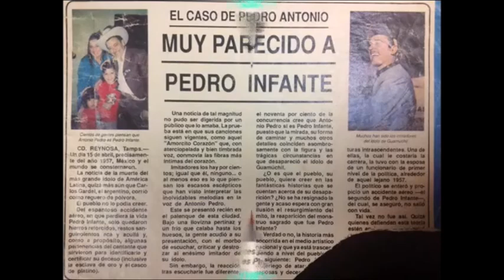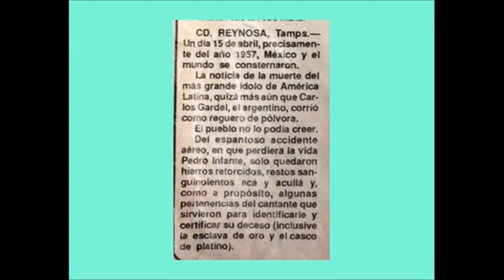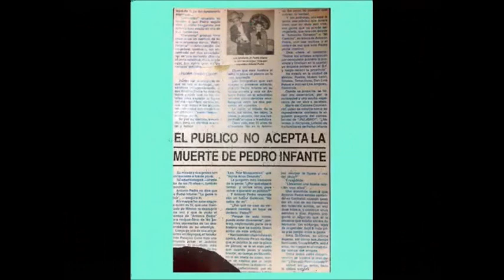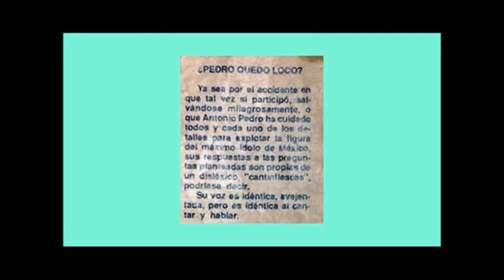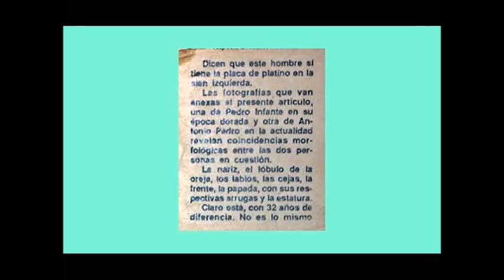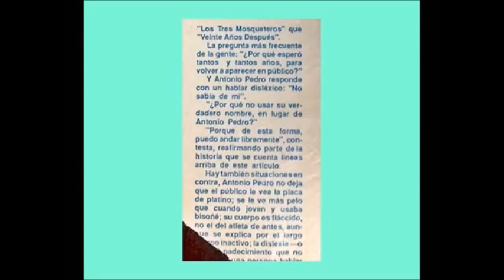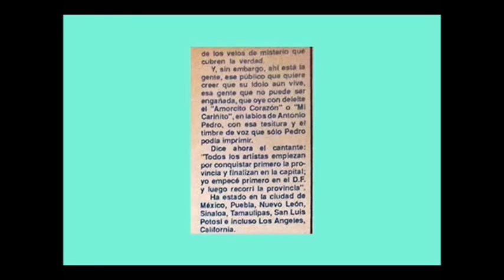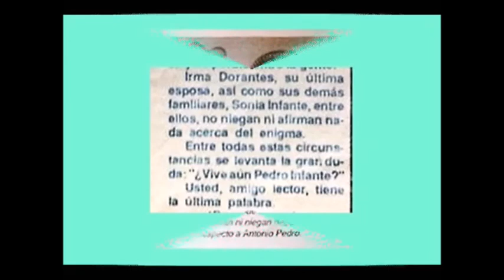CHESPIRITO Y CANTINFLAS SI SABIAN QUE PEDRO INFANTE ESTABA VIVO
CHESPIRITO Y CANTINFLAS FUERON DE LAS POCAS PERSONAS QUE SABIAN QUE PEDRO INFANTE NO MURIO EN 1957. INCLUSIVE CANTINFLAS LLEGO A AFIRMAR QUE LO TENIA OCULTO. TAMBIEN PUBLICAMENTE EN TELEVISION APOSTABA SU FORTUNA A QUE PEDRO INFANTE ESTABA VIVO.